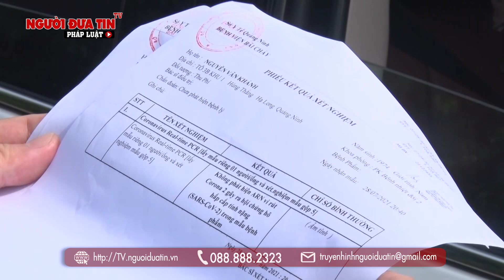Ninh Bình thành lập thêm 3 tổ công tác làm nhiệm vụ tại các chốt kiểm soát dịch